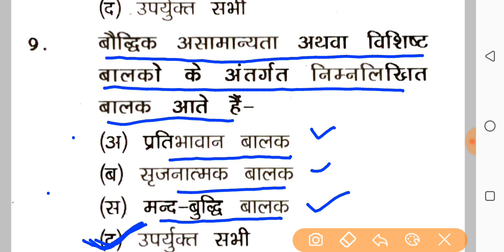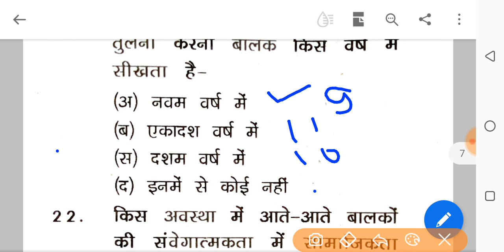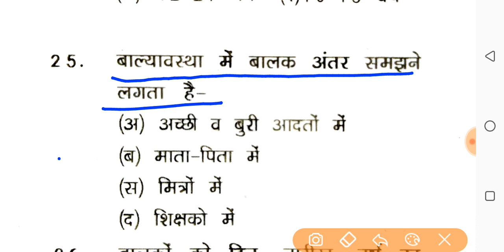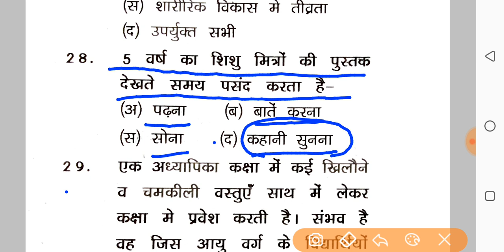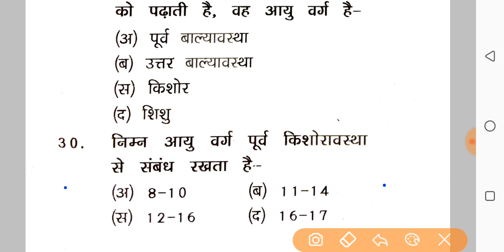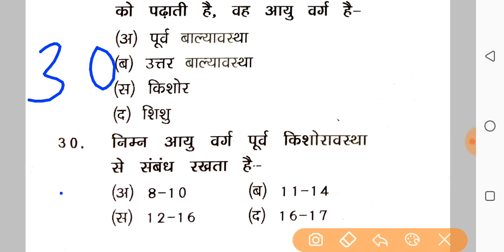‌Reet Education psychology Model Paper